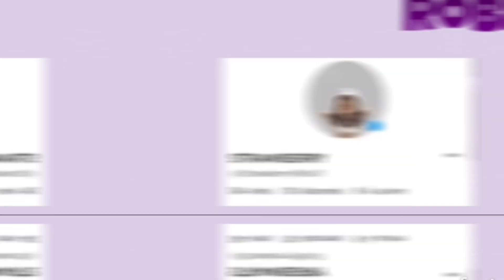introforsacha @SachaPlayss 💓 (j’aime trooooop)